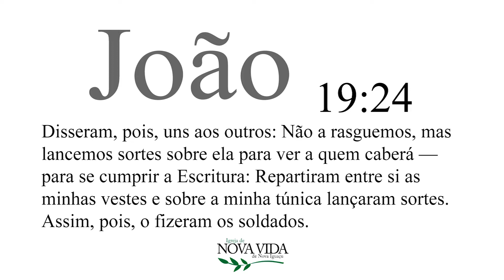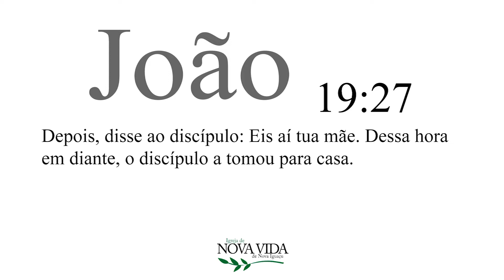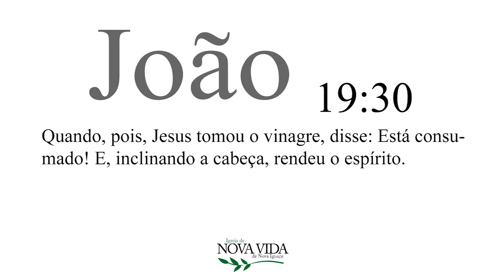A Marca de Reconciliação na Cruz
Tema: João 19:23-30
Texto Base: A Marca de Reconciliação na Cruz
Culto ministrado por: Bispo Rubem Barreto
Data: 23/02/2020

ICNVNI - Igreja Cristã Nova Vida de Nova Iguaçu

# Onde Estamos:
Rua Iracema Soares Pereira Junqueira, 221
Centro - Nova Iguaçu - RJ Cep: 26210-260

# Horários dos Cultos:

Domingo
- Culto Dominical: 8h
- Culto Dominical: 18h

Segunda-feira
- Culto de Oração: 19h30

Quarta-feira:
- Culto de Oração: 7h15
- Culto Devocional: 19h30

Quinta-feira:
- Culto Devocional: 15h

Sexta-feira:
- Culto Devocional: 19h30

Sábado:
- Culto de Adolescentes: 17h
- Culto de Juventude: 19h

Canal administrado por 📊 Próximo Nível Direção, produção e edição audiovisual: Equipe de mídia da ICNVNI